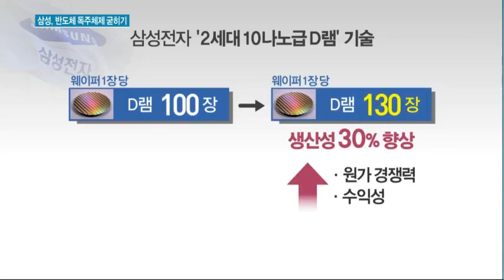삼성전자, 반도체 독주체제 굳히기…'2세대 10나노급 D램' 본격 양산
12/20 MTN 투데이

반도체 슈퍼 호황으로 사상 최대 실적을 경신하고 있는 삼성전자가 기존 제품보다 생산성은 물론 성능까지 업그레이드 된 D램 신제품을 내놓고 본격 양산에 들어갔습니다. 인공지능(AI), 클라우드, 사물인터넷(IoT) 등 4차산업 혁명으로 수요가 급증하고 있는 고성능 D램 시장을 선점하겠다는 계획입니다. 강은혜 기자의 보돕니다.